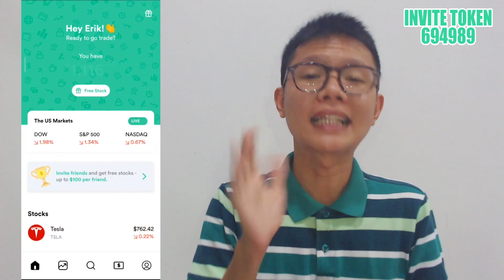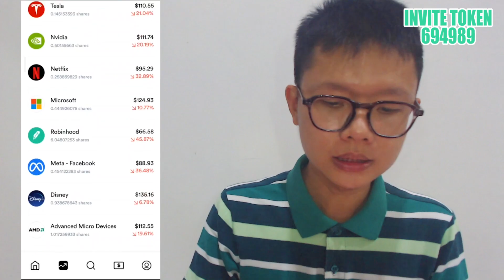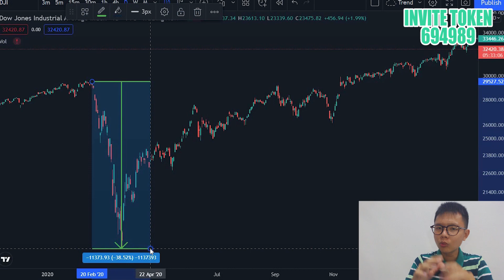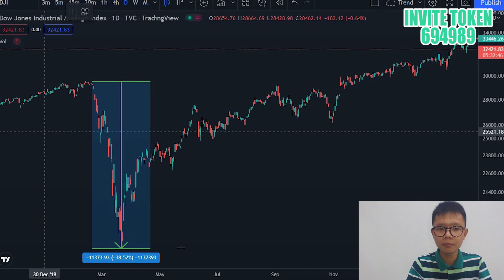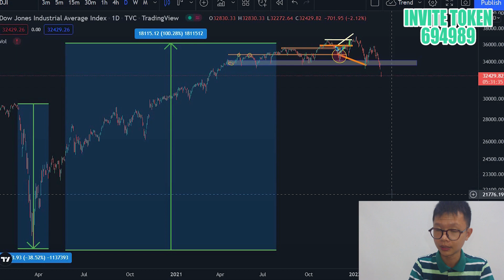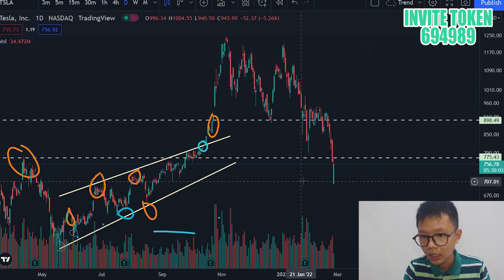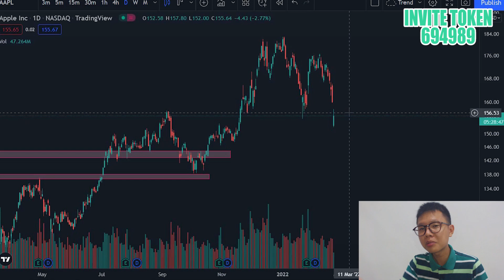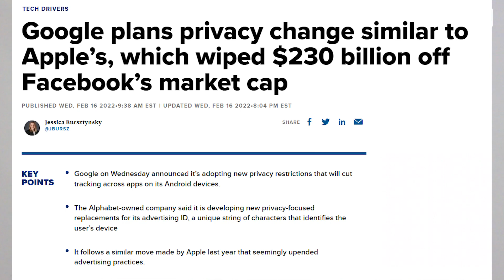Perang?! Hancur Sudah Portofolioku, Apa yang Harus Dilakukan?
Halo manteman semuanyaa,,

Semoga badai ini segera berlalu...